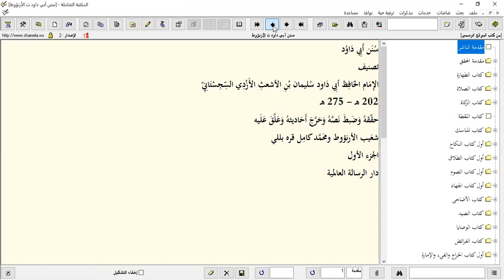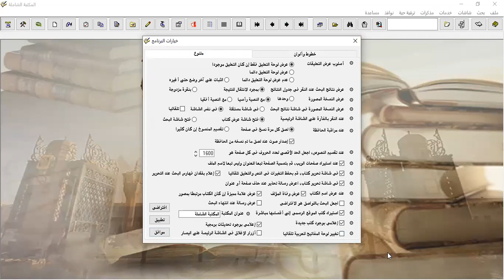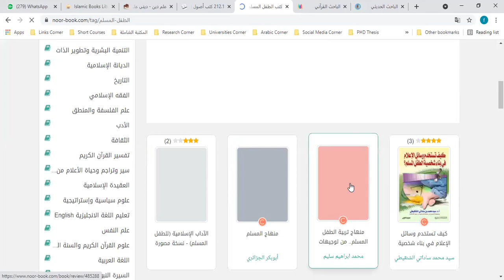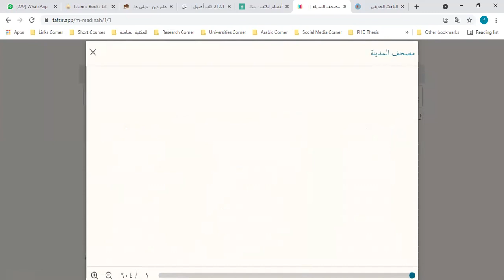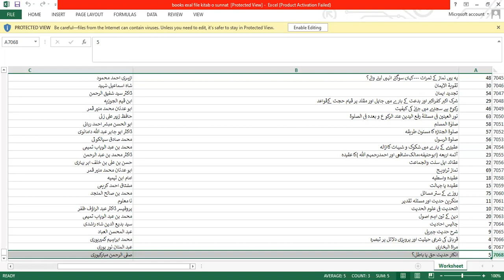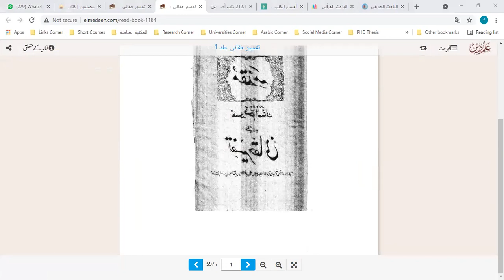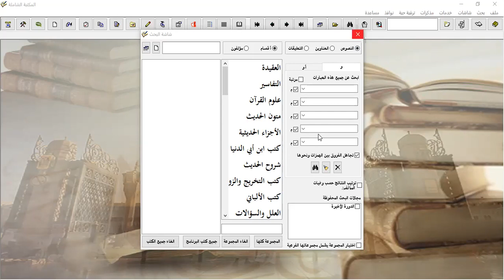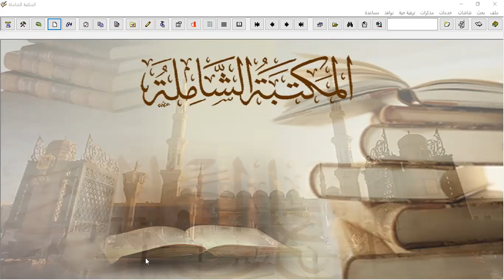6th Session | Digital Libraries Course | Al-Maktaba tus Shamila | Faisal Khalil | SET Islamabad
Sabaq Education and Trainings - SET Islamabad, Pakistan